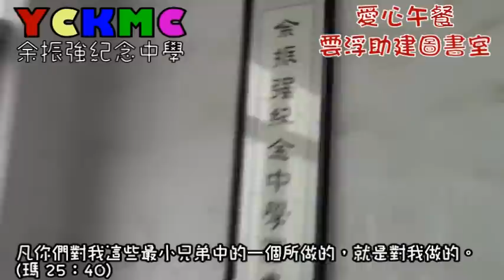余振強紀念中學捐建圖書室予國內學校2012-2013